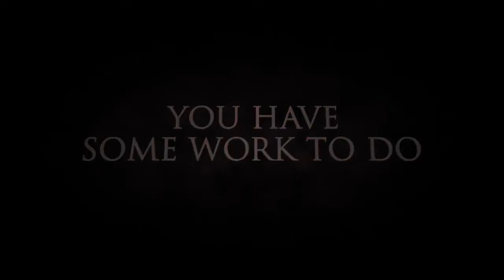Dragons of Atlantis: Heirs of the Dragons Trailer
Fans of Dragons of Atlantis rejoice! The MMORTS experience that you've enjoyed from your computer has gotten a pocket sized counterpart. Dragons of Atlantis: Heirs of the Dragon, a brand new, standalone, mobile game from Kabam, is available now!

"The Ancients fled Atlantis in the wake of a cataclysm. The savage Anthropus overran the Lost Continent. The Dragons are dying. It's up to you to rebuild ruined cities, rediscover ancient wisdom, and save the Dragons of Atlantis!"